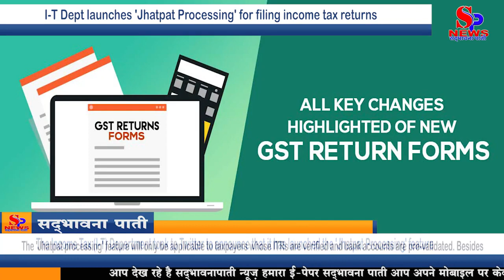I T Dept launches 'Jhatpat Processing' for filing income tax returns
The Income Tax (I-T) Department took to Twitter to announce that it has launched the 'Jhatpat Processing' feature. The I-T Department said that the feature has already been started for ITR-1 and 4 forms and taxpayers can file their I-T returns for AY 2020-21 by visiting the e-filing website -- incometaxindiaefiling.gov.in.

The 'Jhatpat processing' feature will only be applicable to taxpayers whose ITRs are verified and bank accounts are pre-validated. Besides, there are no arrears or income discrepancy, or tax deducted at source (TDS) or challan mismatch.

The Central Board of Direct Taxed (CBDT) had extended the last date for filing ITR for FY 2019-20 (AY2020-21) to December 31 in view of the COVID-19 pandemic. The CBDT said the deadlines have been extended in order to "provide more time to taxpayers for furnishing of Income Tax Returns".

Usually, taxpayers are supposed to file ITR by July 31 but an exception was made this year due to the pandemic. Earlier in May, the government had extended the deadline from July 31 to November 30, to give compliance relief to taxpayers. In October, it was further extended to December 31, 2020. For taxpayers whose accounts need to be audited, the ITR filing deadline has been extended for two more months till January 31, 2021.

Taxpayers can file ITR online through e-filing. An independent portal has been established by the I-T department for e-filing of income tax returns. Some private entities are also registered by the I-T Department which allow e-filing through their websites. The tax return is also necessary to claim a refund of any additional amount that might have been deducted at source (TDS) and deposited with the income-tax department.